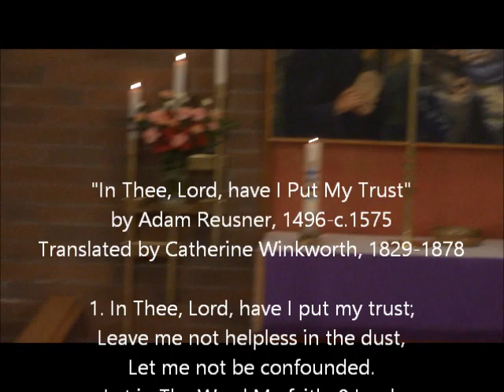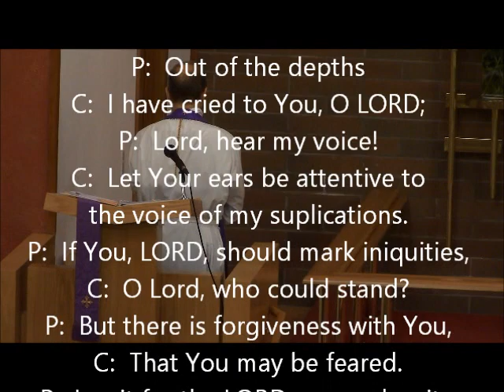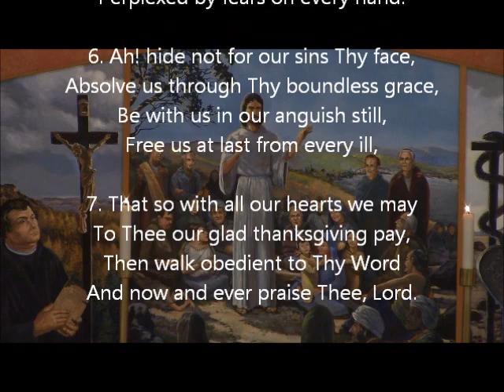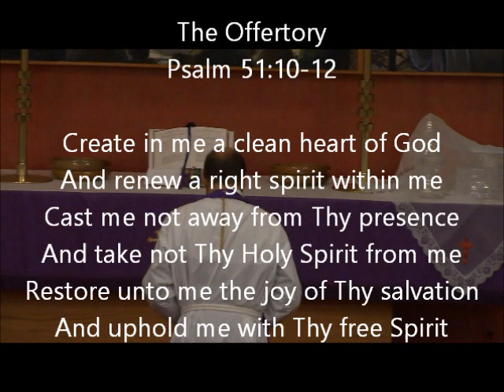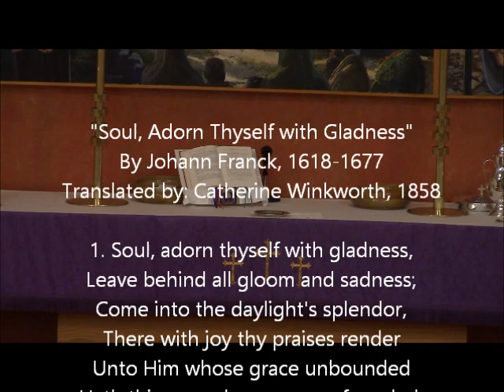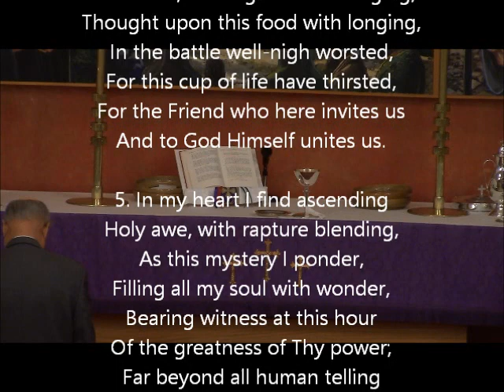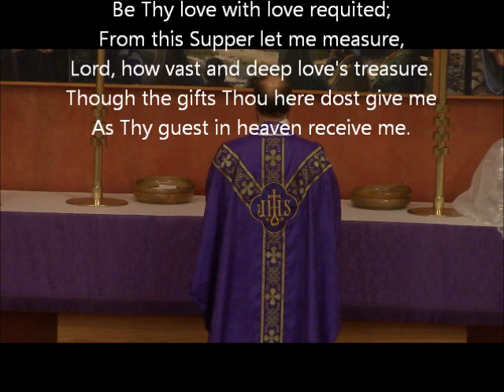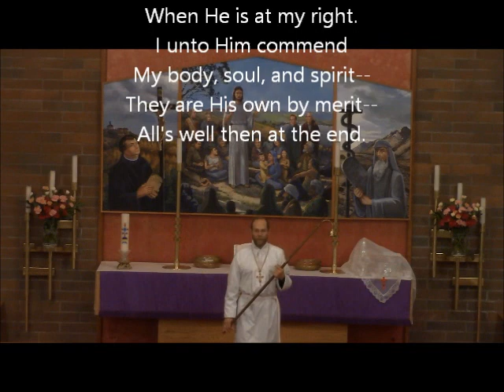Reminiscere 02/25/2018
Reminiscere (Remember) Sermon on the Historic Gospel Matthew 15:21-28 begins at 21:15. The Reading of the Gospel lesson begins at 14:04